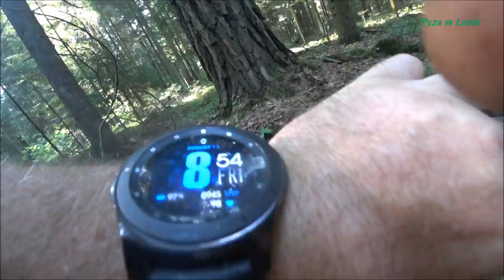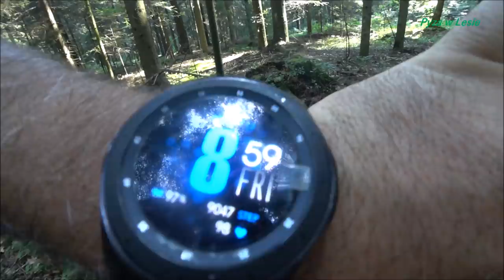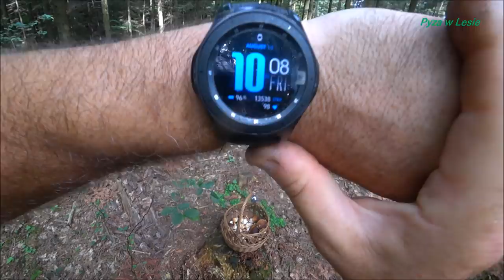Borowikowy piątek 13-tego ;)